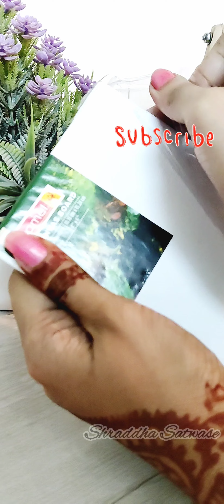mahashivratri canvaspainting special art mahadev parvati om deva devasong acrylic